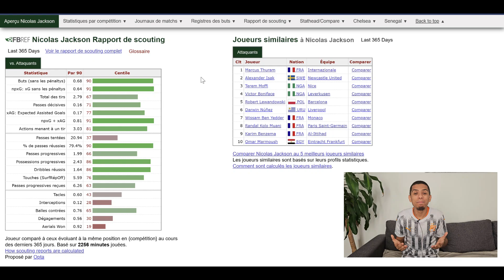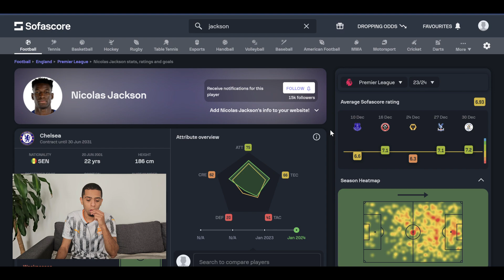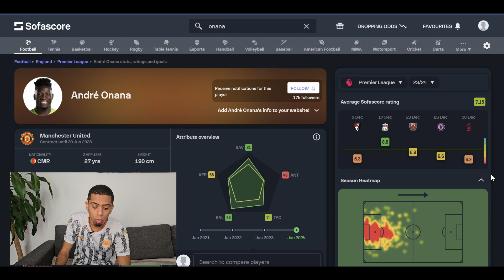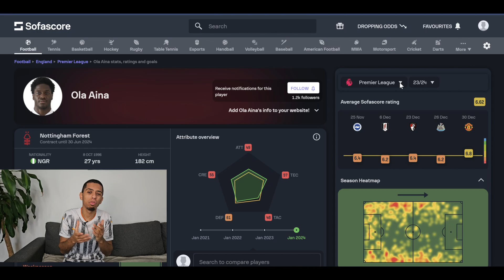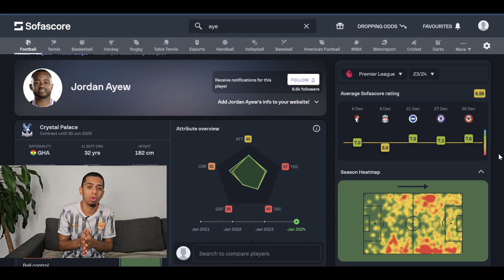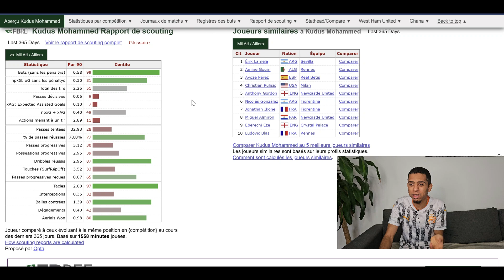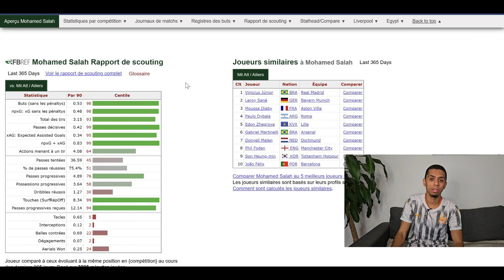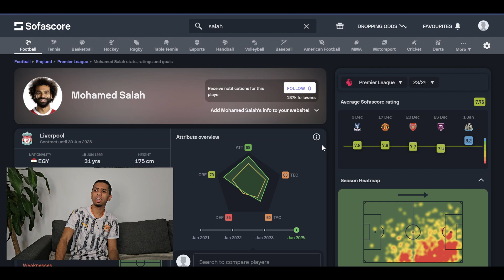TOP 8 des joueurs de Premier League qui vont tout arracher à la CAN 👀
Retrouvez moi sur Insta, Twitter et TikTok !
👨🏾‍💻 Intro made by : @Whitewinepapy (Instagram)

00:00 Tout les joueurs de PL qui seront à la CAN
03:35 8eme place
04:45 7eme Place
05:20 6eme Place
06:20 5eme Place
06:50 4eme Place
07:42 Podium